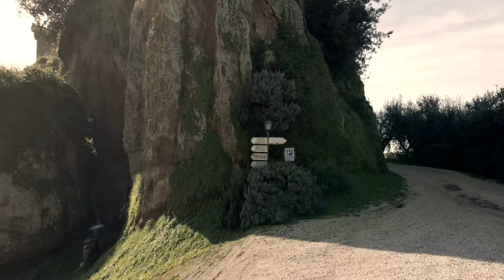Borghetto di Roma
“Tragliata”  Dji Mavic Air 2